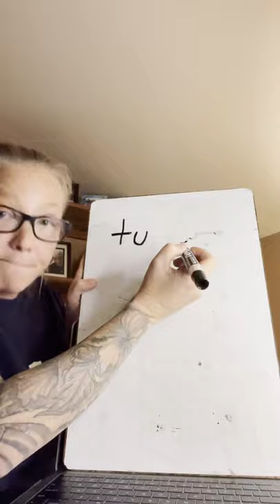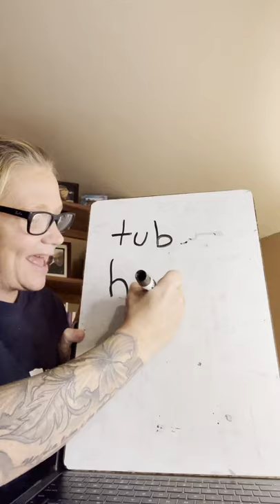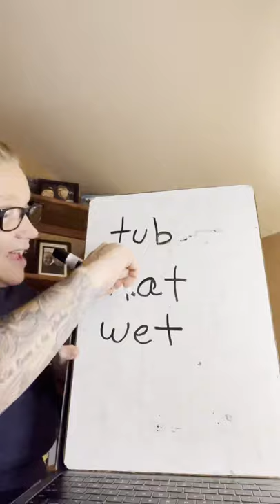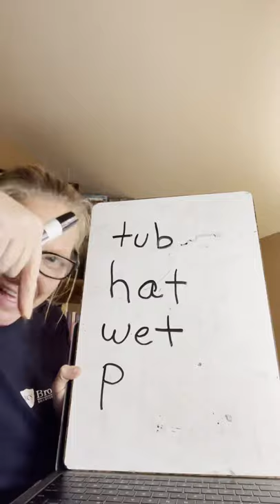Wednesday, December 2nd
Word study. Please have your board and marker or paper and pencil for word study today.